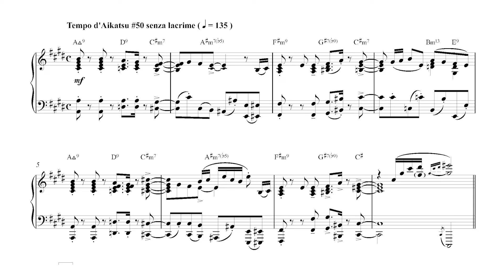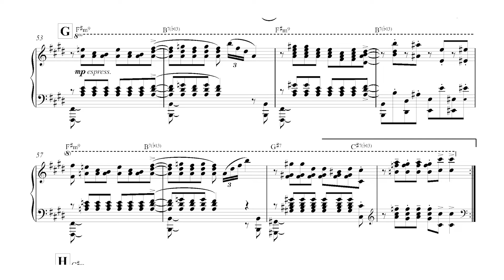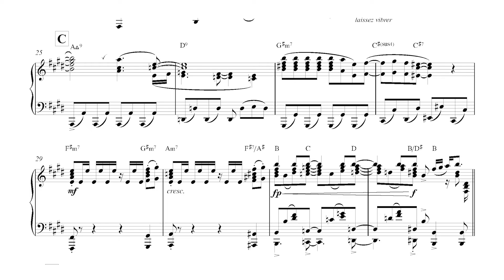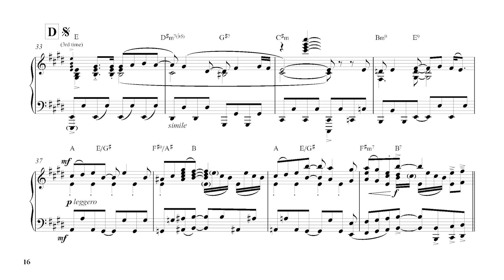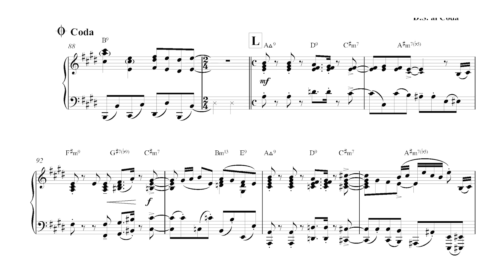【アイカツ！ED1】 カレンダーガール 【ピアノソロ上級楽譜】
アイカツ！ の上級者向けピアノアレンジの楽譜から「カレンダーガール」です。
跳躍が多く3声部になるところも多いので、大変難しいです。
アイカツ精神で乗り切ってください。

編曲・演奏：中迫酒菜